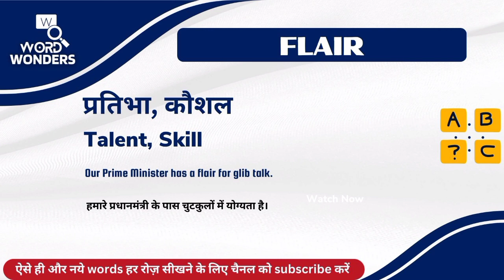Flair Meaning in Hindi | Flair ka Hindi me Matlab | Word Meaning I Word Wonders